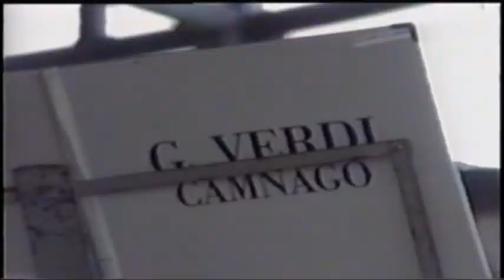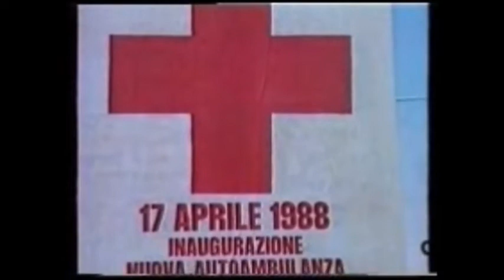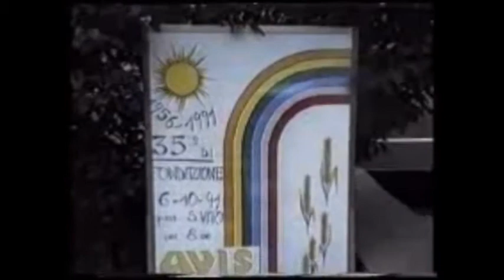Banda di Camnago - Anni 80' - 90'